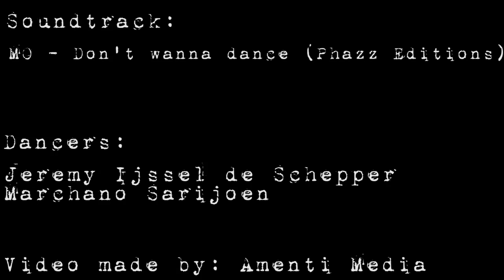Jeremy & Marchano | Friction | Amenti Collective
Follow Jeremy on:
Youtube: Jeremy Ijssel de Schepper
Facebook: Jeremy Ijssel de Schepper
Facebook page: Jeremy Ijssel de Schepper

Jeremy is also member of Amenti Collective.

You can also follow their art on:
Instgram: @amenti_collective